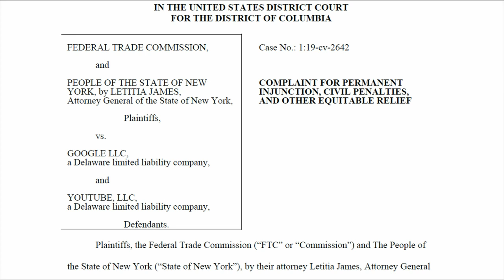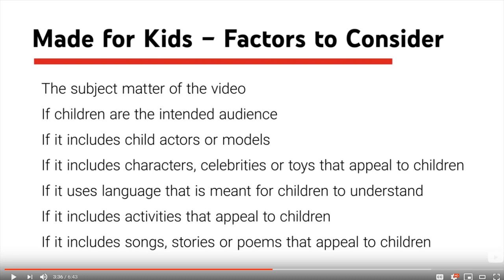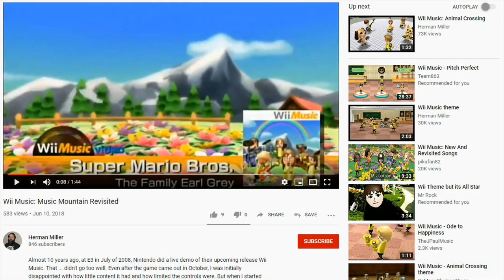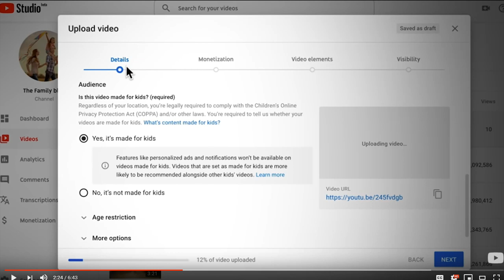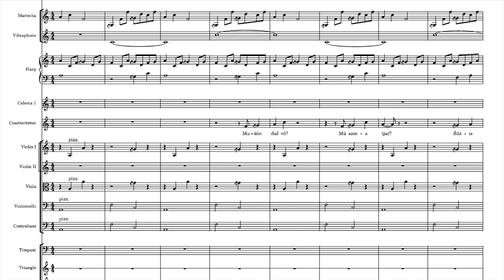The past and future of this channel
A brief background of my channel with hints of what may be changing in the future.

The COPPA settlement is a confusing subject. This is just a selection of some of the links I've found most helpful in trying to understand it.